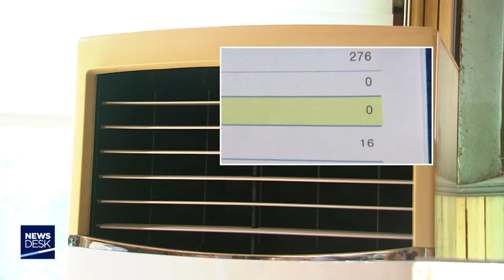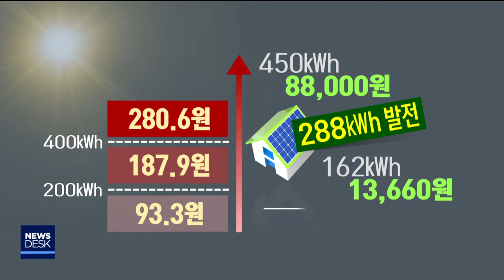[포항MBC뉴스]주택용 태양광 설치했더니 전기사용량 '제로'-이규설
◀ＡＮＣ▶
단독 주택에 사신다면 전기요금 걱정 없이
여름을 시원하게 보낼 수 있는 방법이
있는데요,

바로 주택용 태양광 발전시설을 설치하는
겁니다.

예전보다 자부담은 줄고
태양광 패널 성능을 향상돼  웬만한 가정에선
전기요금이 거의 나오지 않는다고 합니다.

           ◀ＥＮＤ▶
           ◀ＶＣＲ▶

포항 상도동에 사는 김일태씨는
하루 종일 에어컨을 틀어 놓아도
전기요금 걱정이 전혀 없습니다.

지난해 4월 옥상에 설치한
3kw짜리 주택형 태양광 발전기 덕분입니다.

지난 6월 전기요금 명세서를 보니
집에서 사용하는 전기보다
발전기가 생산하는 전기가 더 많아
전기 사용량은 '제로'!

기본요금과 전력기금, TV시청료가 포함된
지난 6월 전기요금은 7,760원에 불과합니다.

◀ＩＮＴ▶김일태/주택용 태양광 설치 주민
 "전기세가 영 안 나옵니다 에어컨을 이 더운데 계속 틀어서 밤낮으로 시원하고 아주 참 기분이 좋습니다"

3kw짜리 주택형 태양광 발전기는
한 달 평균 288kWh의 전기를 생산하는데,

c.g)한 달에 450kwh의 전기를 사용하는 가정에서 태양광 발전기를 설치할 경우 누진요금 구간을 피할 수 있어 매달 전기요금 74,340원을
절약할 수 있습니다.

설치비용도 큰 부담이 없습니다.

총 공사비 630만원 가운데
c.g)에너지공단 보조금 315만원과
지방비 보조금 159만원을 빼면
본인부담금 156만원이면 설치가 가능합니다.

(스탠덥)몇 년 전까지만 해도 500만원 가까이 하던 본인부담금이 최근에는 200만원 이하로 떨어졌고 태양광 패널 성능도 예전보다 훨씬 좋아져 더 많은 전력을 생산할 수 있습니다.

매년 5월경 신청 희망자를 접수하는데
시· 군 별로 보조금 한도가 정해져 있어
조기에 마감되는 경우가 많습니다.

  ◀ＩＮＴ▶김준호/경상북도 에너지산업과장
"금전적으로도 전기요금을 제로 상태로 부담을 하지 않고 전기를 마음대로 사용할 수 있는 이런 이점이 있기 때문에 주민들로부터 호응이 많습니다"

올해부터 경상북도는 아파트 베란다에
260W 짜리 미니태양광 발전기를 설치하는 사업에도 보조금을 지원하고 있는데 전기 발전량은
주택용의 10분의 1 수준 입니다.